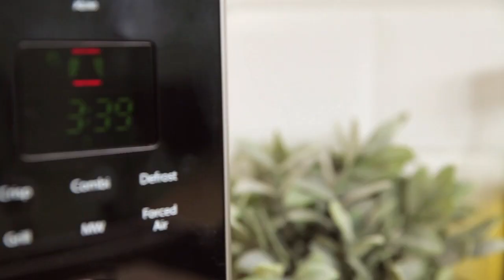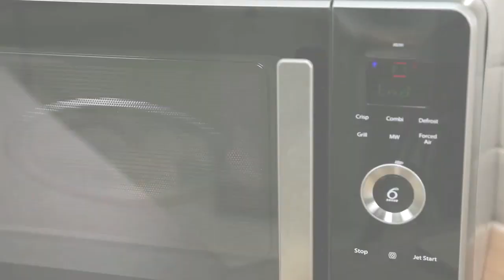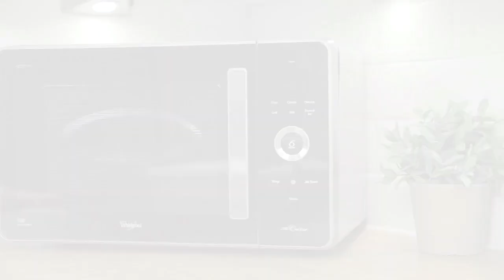Whirlpool Jet Cuisine Microwave - JQ 280 SL